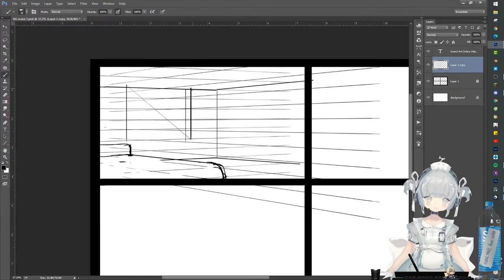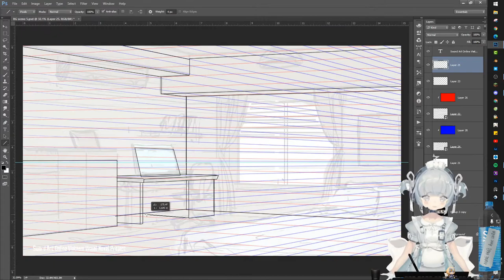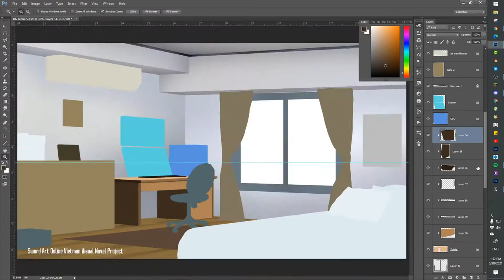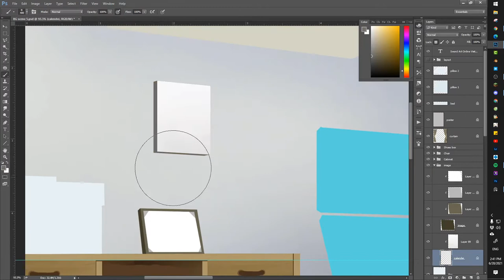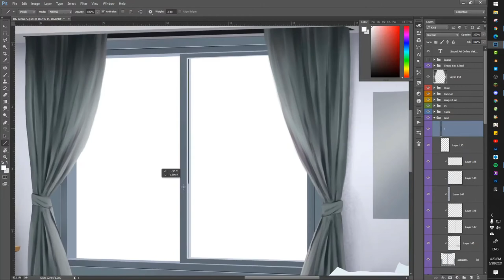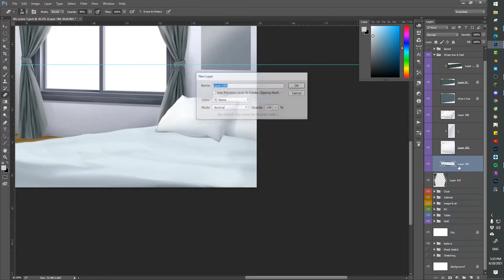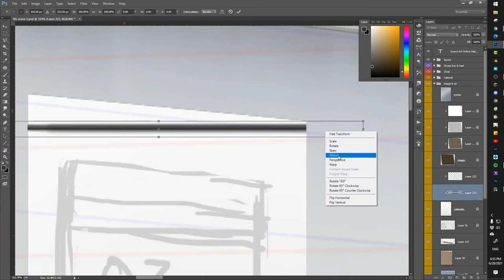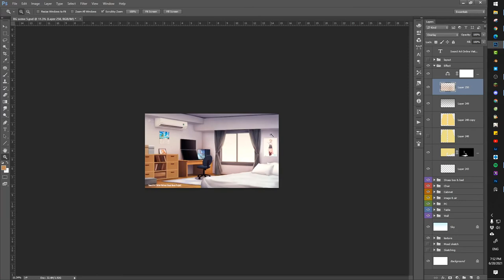Timelapse Bedroom Background Anime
This is demo video about background anime style for Background Anime Basic Class

Artstation.com/mingren
Facebook.com/MingrenArt
Deviantart.com/ruanmingren

Egzod - Rise Up  (ft. Veronica Bravo & M.I.M.E) - (LETRA) SUBTITULOS - ESPAÑOL